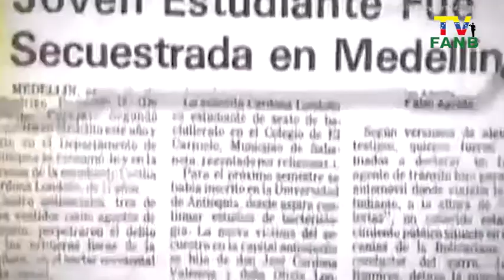Narcotráfico en Colombia